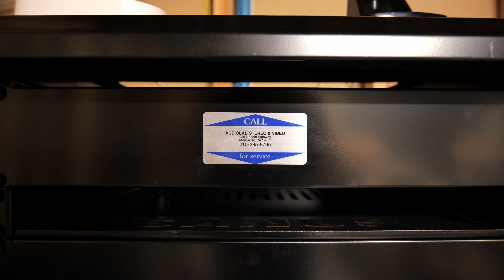AUDIOLAB Home Theater Install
- Audiolab Home Audio & Theater Installation -
Founded in 1958, Audiolab is a premier retailer and installer of high-end home theater, home audio systems, and home automation products. Shop your top brands receivers, amplifiers & speakers like Denon, JBL, Revel & more. Home Theater Installation helps you navigate the dozens of options and make key decisions about the room placement, gear, furniture, lighting, etc. Let Home Theater Installation system designers streamline the process and help you build a beautiful, comfortable, breathtaking home theater system. Spring will be upon us before you know it. Let AUDIOLAB help you plan out your home theater.